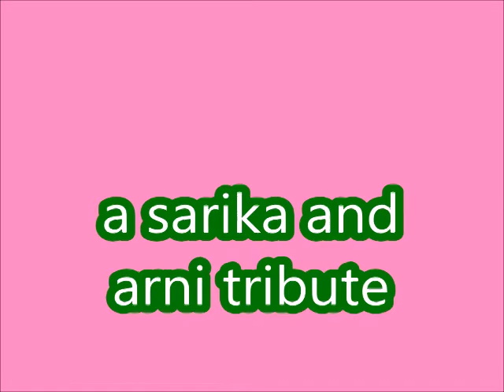sarika and arni tribute crazy for this girl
this is another one of my autistic srmthfg oc's with my friend lockjawfan2020's oc. this is sarika and arni's couples tribute. sarika has a twin sister named risuka, the song is crazy for this girl by evan and jaron

NO BAD COMMENTS OR DISLIKES